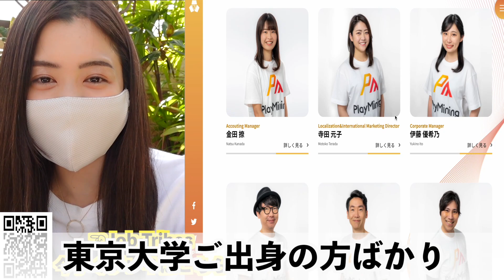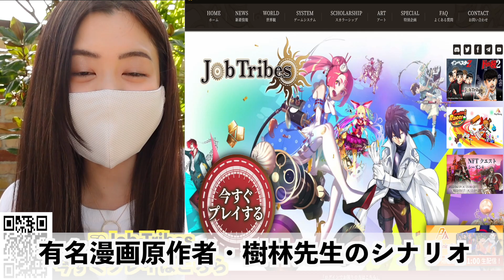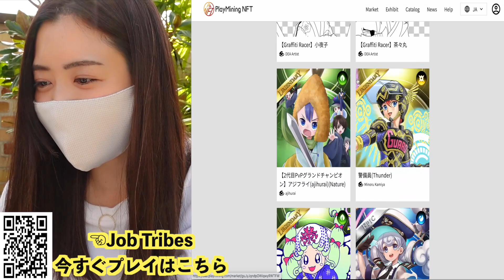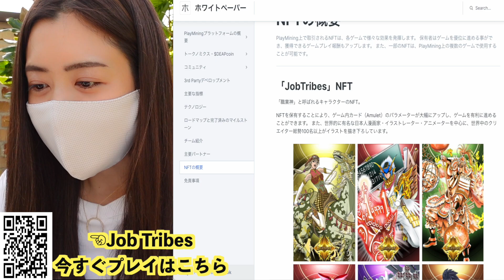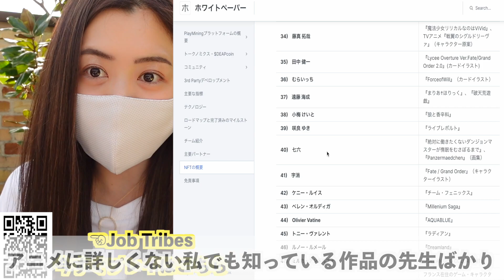日本版Axie『Job Tribes(ジョブトライブス)』NFTゲームで遊んで暮らす新時代！あの有名漫画原作者、樹林先生シナリオの稼げる最強カードゲーム！仮想通貨GameFi/仮想通貨/ビットコイン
＼ 私が使ってる、おすすめトップ４！仮想通貨取引所👍／
👑【Bybit】日本人に人気！世界トップレベルの海外仮想通貨取引所✨

👑【OKX】世界第2位の海外仮想通貨取引所

👑【MEXC】草コインの上場が世界１早い仮想通貨取引所✨

＼ 私が配信をする思い🙋‍♀️／
特に女性は、仕事・家事・育児と忙しい日々を送る方々が多いかと思います。
今の家計はもとより子どもの教育や夫婦の老後資金など、漠然とした将来のお金の不安を抱えている人も多いと思います。。。
そしてこれからの時代「ますます生きにくくなること」が予想されます。
正しい知識を身につければ初めての仮想通貨も怖くない！という思いで配信させて頂いております。
超初心者が仮想通貨投資をするのは失敗が怖い、、、私もそうでした。。。
投資で重要なのは〝自分が何に向いているか〟を知ることです！
仮想通貨にも沢山のジャンルがあります。
この『ゆるふわ仮想通貨チャンネル』をヒントに〝自分なりの仮想通貨投資方法〟を見つけ出して頂けたら嬉しく思います。

＼ ゆるふわの一言📢／
このチャンネルでは仮想通貨に関する情報を配信していますが、全てゆるふわ・ひろみの個人的な見解です。